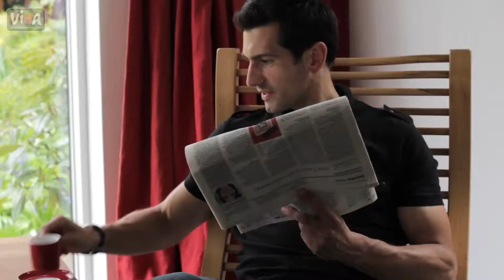Viva! strawberry and almond traybake